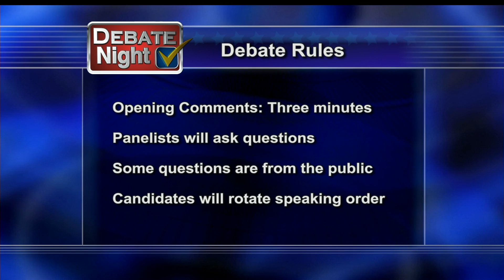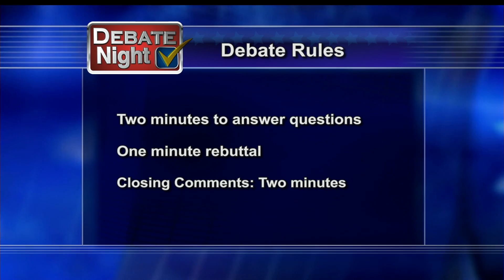Debate Night 2014 – MN House 10A Debate - Joshua Heintzeman and John Ward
Originally aired Friday, October 17th at 7pm on Lakeland Public Television